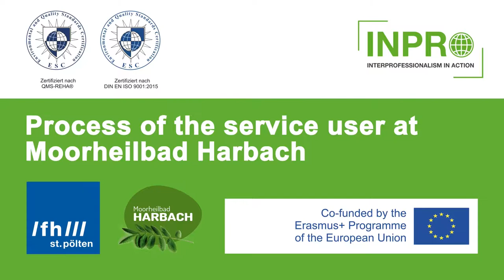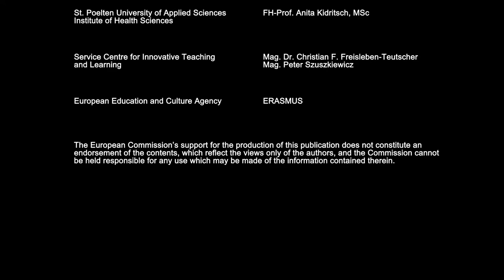INPRO Journey of the Service User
In the ERASMUS+ project „Interprofessionalism in action!”, the patients as service users are in the centre of collaborative practice at Moorheilbad Harbach:

Interviews in German (Subtitles in English)
on admission and therapy procedures of patients with Viktoria Magenschab (Managing Director) and Susanne Schulner-Weiß (Team Leader Department of Therapy) of the "Beste Gesundheit Rehabilitation Centre at Moorheilbad Harbach".